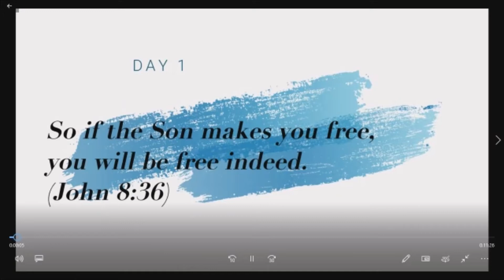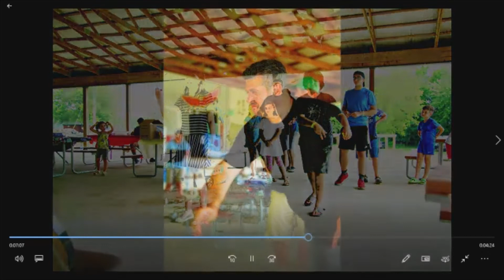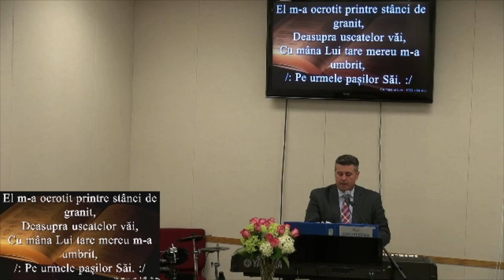2022 07 24am Eduard Cernautan